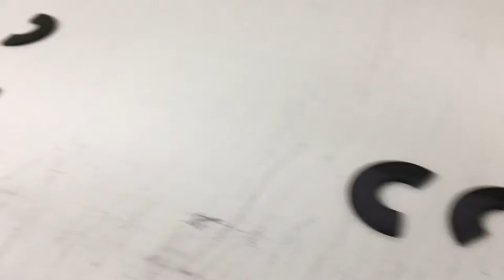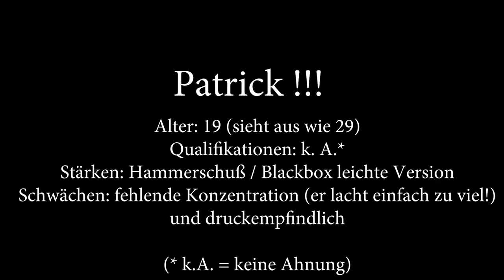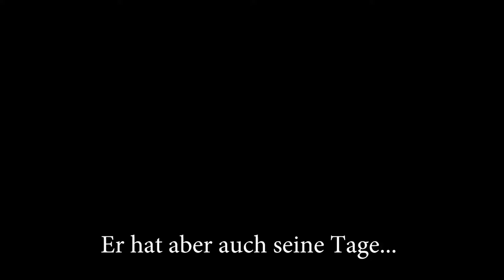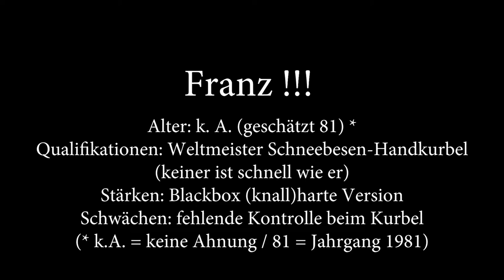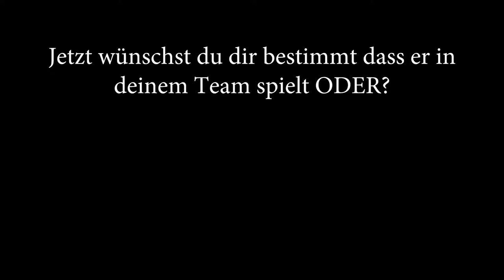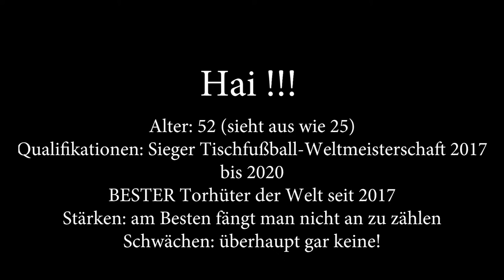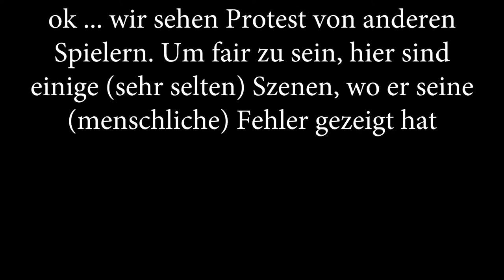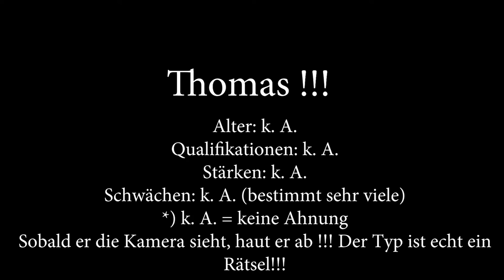Kickerparadies / Freestyle / Hardstyle